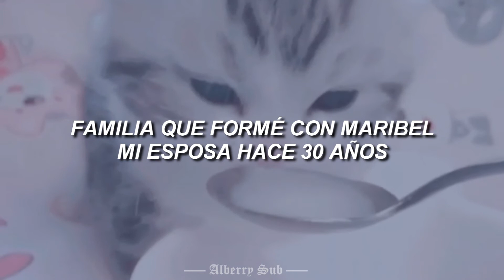Mi bebito fiu fiu ♡ – [Tito Silva Music x Tefi C.] Letra // Lyrics